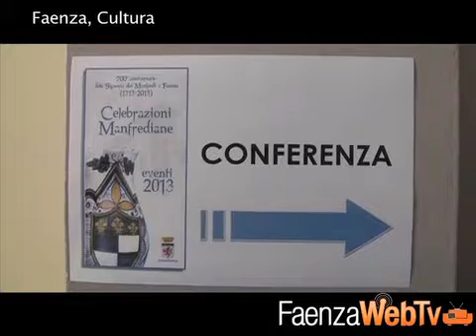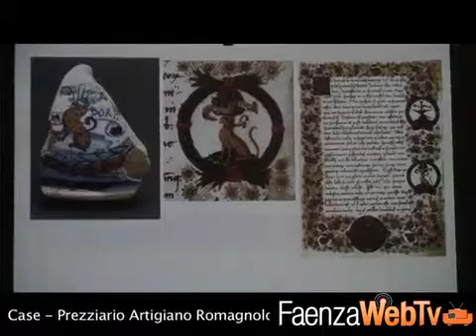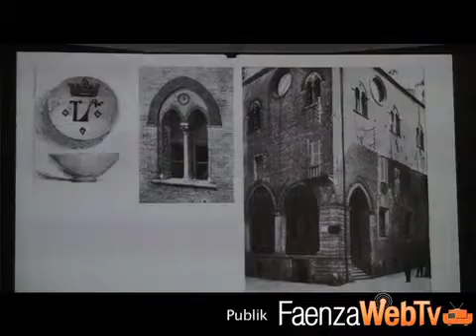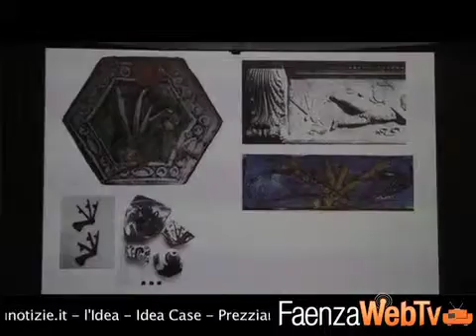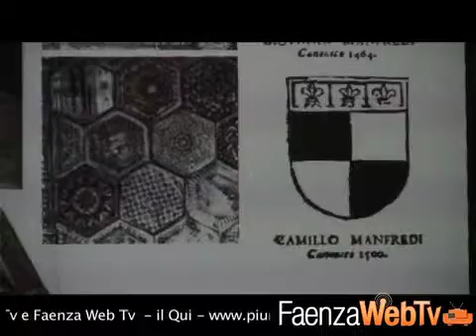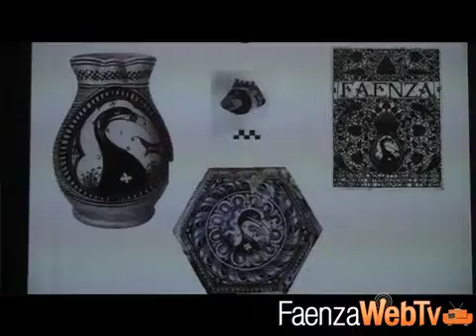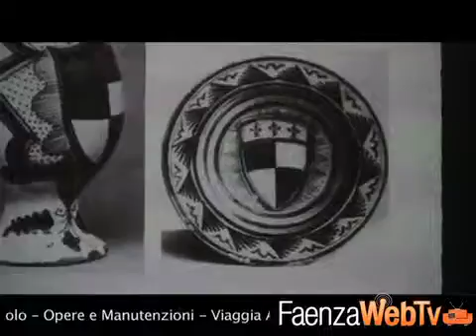La ceramica Manfrediana 23-04-2013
23/04/2013 -- All'interno del ciclo di incontri, mostre e visite guidate intitolato "Celebrazioni Manfrediane" per il 700° anniversario delle Signoria Manfredi a Faenza, questo pomeriggio al Museo Internazionale delle Ceramiche di faenza si è tenuto un incontro sulla Ceramica Manfrediana.
l,bbbbbbbbbbbbbbbbbbbbbbbbbbbbbbbbbb+
lò,,,,,,,,,kkkkkkkkkkkkkkkkkkkkkkkkkkkkkkkkkkkkkkkkkkkkkkkkkkkkkkkkkkkkkkkkkkkkkkkkkkkkkkkkkkkkkkkkkkkkkkkkkkkkkkkkkkkkkkkkkkkkkkkkkkkkkkkkkkkkkkkkkkkkkkkkkkkkkkkkkkkkkkkkkkkkkkkkkkkkkkkkkkkkkkkkkkkkkkkkkkkkkkkkkkkkkkkkkkkkkkkkkkkkkkkkkkkkkkkkkkkkkkkkkkkkkkkkkkkkkkkkkkkkkkkkkkkkkkkkkkkkkkkkkkkkkkkkkkkkkkkkkkkkkkkkkkkkkkkkkkkkkkkkkkkkkkkkkkkkkkkkkkkkkkkkkkkkkkkkkkkkkkkkkkkkkkkkkkkkkkkkkkkkkkkkkkkkkkkkkkkkkkkkkkkkkkkkkkkkkkkkkkkkkkkkkkkkkkkkkkkkkkkkkkkkkkkkkkkkkkkkkkkkkkkkkkkkkkkkkkkkkkkkkkkkkkkkkkkkkkkkkkkkkkkkkkkkkkkkkkkkkkkkkkkkkkkkkkkkkkkkkkkkkkkkkkkkkkkkkkkkkkkkkkkkkkkkkkkkkkkkkkkkkkkkkkkkkkkkkkkkkkkkkkkkkkkkkkkkkkkkkkkkkkkkkkkkkkkkkkkkkkkkkkkkkkkkkkkkkkkkkkkkkkkkkkkkkkkkkkkkkkkkkkkkkkkkkkkkkkkkkkkkkkkkkkkkkkkkkkkkkkkkkkkkkkkkkkkkkkkkkkkkkkkkkkkkkkkkkkkkkkkkkkkkkkkkkkkkkkkkkkkkkkkkkkkkkkkkkkkkkkkkkkkkkkkkkkkkkkkkkkkkkkkkkkkkkkkkkkkkkkkkkkkkkkkkkkkkkkkkkkkkkkkkkkkkkkkkkkkkkkkkkkkkkkkkkkkkkkkkkkkkkkkkkkkkkkkkkkkkkkkkkkkkkkkkkkkkkkkkkkkkkkkkkkkkkkkkkkkkkkkkkkkkkkkkkkkkkkkkkkkkkkkkkkkkkkkkkkkkkkkkkkkkkkkkkkkkkkkkkkkkkkkkkkkkkkkkkkkkkkkkkkkkkkkkkkkkkkkkkkkkkkkkkkkkkkkkkkkkkkkkkkkkkkkkkkkkkkkkkkkkkkkkkkkkkkkkkkkkkkkkkkkkkkkkkkkkkkkkkkkkkkkkkkkkkkkkkkkkkkkkkkkkkkkkkkkkkkkkkkkkkkkkkkkkkkkkkkkkkkkkkkkkkkkkkkkkkkkkkkkkkkkkkkkkkkkkkkkkkkkkkkkkkkkkkkkkkkkkkkkkkkkkkkkkkkkkkkkkkkkkkkkkkkkkkkkkkkkkkkkkkkkkkkkkkkkkkkkkkkkkkkkkkkkkkkkkkkkkkkkkkkkkkkkkkkkkkkkkkkkkkkkkkkkkkkkkkkkkkkkkkkkkkkkkkkkkkkkkkkkkkkkkkkkkkkkkkkkkkkkkkkkkkkkkkkkkkkkkkkkkkkkkkkkkkkkkkkkkkkkkkkkkkkkkkkkkkkkkkkkkkkkkkkkkkkkkkkkkkkkkkkkkkkkkkkkkkkkkkkkkkkkkkkkkkkkkkkkkkkkkkkkkkkkkkkkkkkkkkkkkkkkkkkkkkkkkkkkkkkkkkkkkkkkkkkkkkkkkkkkkkkkkkkkkkkkkkkkkkkkkkkkkkkkkkkkkkkkkkkkkkkkkkkkkkkkkkkkkkkkkkkkkkkkkkkkkkkkkkkkkkkkkkkkkkkkkkkkkkkkkkkkkkkkkkkkkkkkkkkkkkkkkkkkkkkkkkkkkkkkkkkkkkkkkkkkkkkkkkkkkkkkkkkkkkkkkkkkkkkkkkkkkkkkkkkkkkkkkkkkkkkkkkkkkkkkkkkkkkkkkkkkkkkkkkkkkkkkkkkkkkkkkkkkkkkkkkkkkkkkkkkkkkkkkkkkkkkkkkkkkkkkkkkkkkkkkkkkkkkkkkkkkkkkkkkkkkkkkkkkkkkkkkkkkkkkkkkkkkkkkkkkkkkkkkkkkkkkkkkkkkkkkkkkkkkkkkkkkkkkkkkkkkkkkkkkkkkkkkkkkkkkkkkkkkkkkkkkkkkkkkkkkkkkkkkkkkkkkkkkkkkkkkkkkkkkkkkkkkkkkkkkkkkkkkkkkkkkkkkkkkkkkkkkkkkkkkkkkkkkkkkkkkkkkkkkkkkkkkkkkkkkkkkkkkkkkkkkkkkkkkkkkkkkkkkkkkkkkkkkkkkkkkkkkkkkkkkkkkkkkkkkkkkkkkkkkkkkkkkkkkkkkkkkkkkkkkkkkkkkkkkkkkkkkkkkkkkkkkkkkkkkkkkkkkkkkkkkkkkkkkkkkkkkkkkkkkkkkkkkkkkkkkkkkkkkkkkkkkkkkkkkkkkkkkkkkkkkkkkkkkkkkkkkkkkkkkkkkkkkkkkkkkkkkkkkkkkkkkkkkkkkkkkkkkkkkkkkkkkkkkkkkkkkkkkkkkkkkkkkkkkkkkkkkkkkkkkkkkkkkkkkkkkkkkkkkkkkkkkkkkkkkkkkkkkkkkkkkkkkkkkkkkkkkkkkkkkkkkkkkkkkkkkkkkkkkkkkkkkkkkkkkkkkkkkkkkkkkkkkkkkkkkkkkkkkkkkkkkkkkkkkkkkkkkkkkkkkkkkkkkkkkkkkkkkkkkkkkkkkkkkkkkkkkkkkkkkkkkkkkkkkkkkkkkkkkkkkkkkkkkkkkkkkkkkkkkkkkkkkkkkkkkkkkkkkkkkkkkkkkkkkkkkkkkkkkkkkkkkkkkkkkkkkkkkkkkkkkkkkkkkkkkkkkkkkkkkkkkkkkkkkkkkkkkkkkkkkkkkkkkkkkkkkkkkkkkkkkkkkkkkk